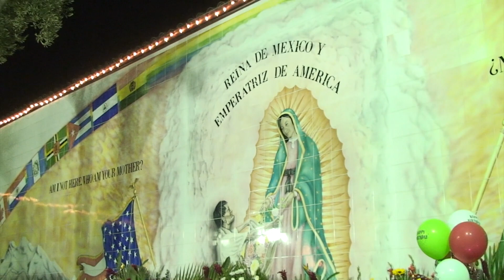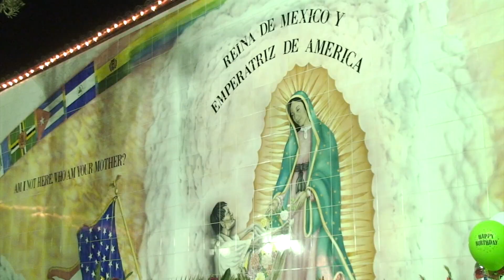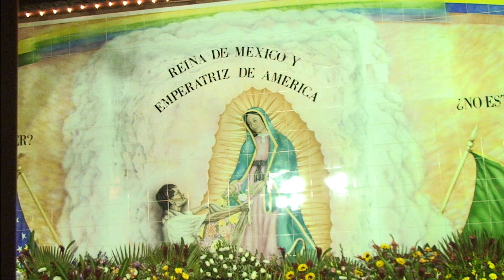LA HORA DE LALA SHOW 13 CHRISTMAS SPECIAL 2013